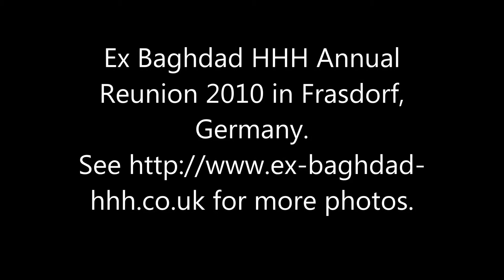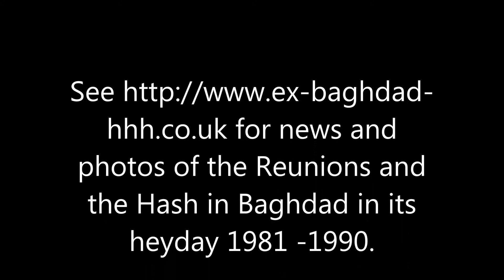Ex Baghdad HHH Annual Reunion Germany 2010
The Ex Baghdad HHH - Hash House Harriers - meet once a year for a Run and plenty of good Beer around Europe, to reminisce about the Hash's heyday in Baghdad from 1981 to 1990.
ON-ON